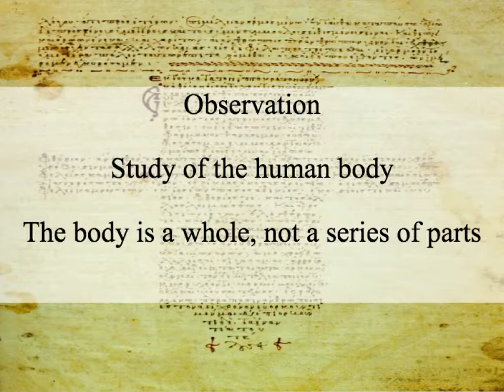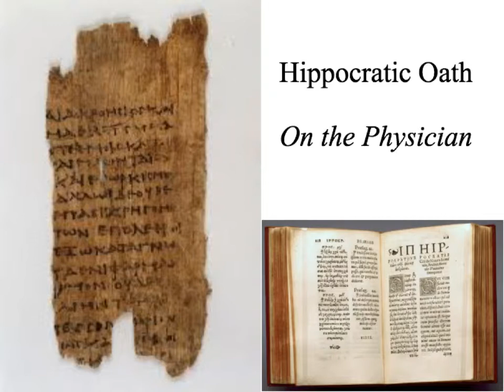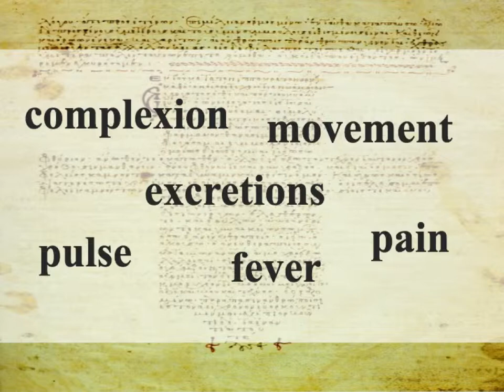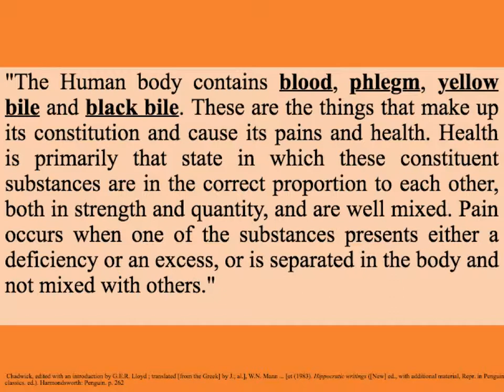9 History: Hippocrates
This week's lesson is going to be looking at Hippocrates and his contributions to Greek medicine, as well as the theory of the Four Humours.
Sorry in advance for the blocked nose on the audio - I used "horrible runny nose" as an example for a reason!